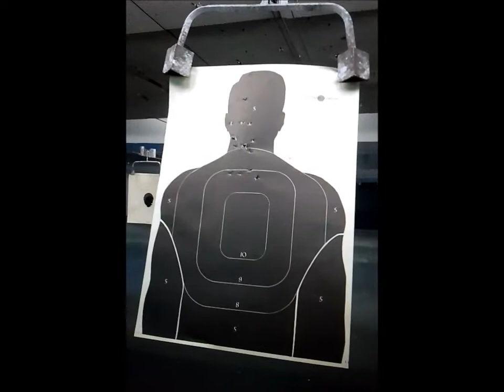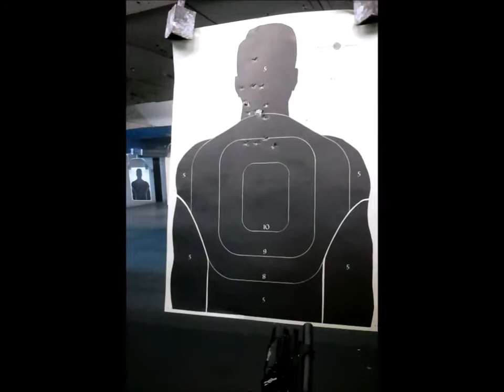first hand guns